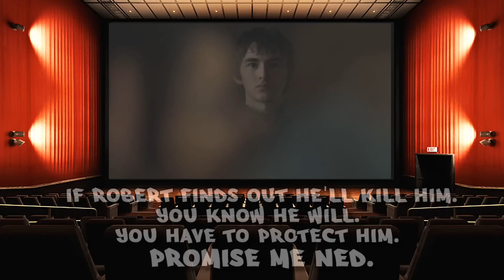Game of Thrones Season 6 : Jon Snow Secret Targaryen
People of the Realm I'm back with my latest video which discusses the revelation that Lyanna Stark is Jon Snows mother

Game of Thrones is an American fantasy drama television series created by showrunners David Benioff and D. B. Weiss. It is an adaptation of A Song of Ice and Fire, George R. R. Martin's series of fantasy novels, the first of which is titled A Game of Thrones. It is filmed in a Belfast studio and on location elsewhere in Croatia, Iceland, Malta, Morocco, Northern Ireland, Spain, Scotland, and the United States, and premiered on HBO in the United States on April 17, 2011. The series has been renewed for a sixth season, which will premiere on April 24, 2016

HBO is home to the most talked about programs on television - from groundbreaking series, films, documentaries and sports to the biggest blockbuster movies available anywhere. And it's never been easier to watch HBO programs - when you want, where you want.